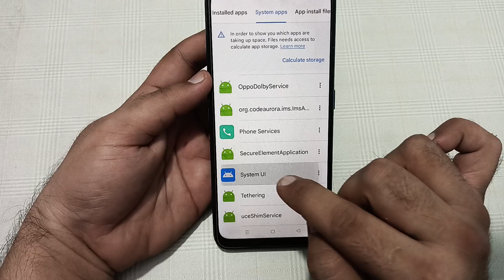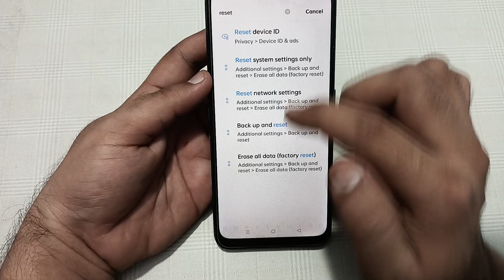realme 12 hotspot problem solve kaise karen, how to fix hotspot problem in realme 12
hotspot error problem solve tamil
hotspot connected problem solved malayalam
hotspot error problem solve in malayalam
hotspot connected problem solved
hotspot problem solution
hotspot problem solve kaise karen
hotspot problem solve